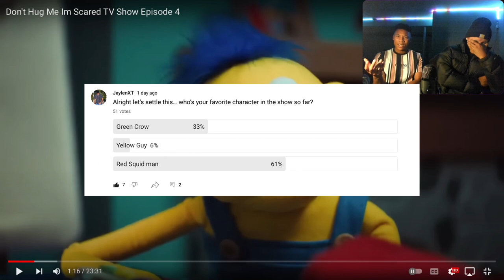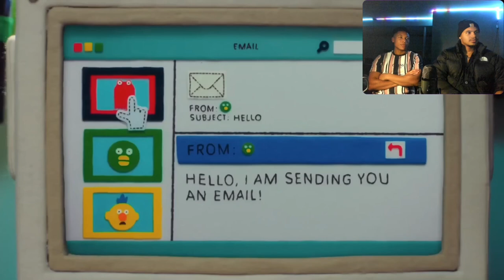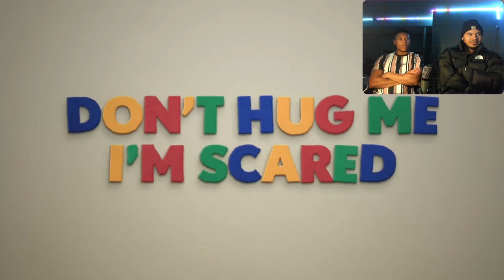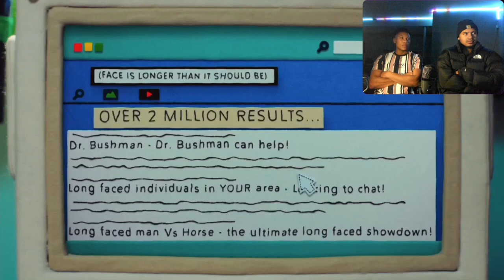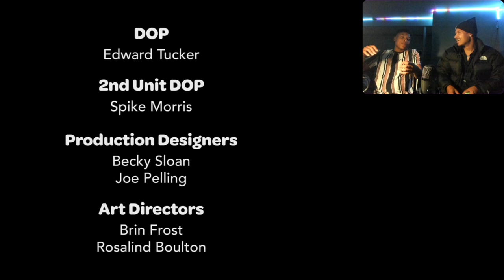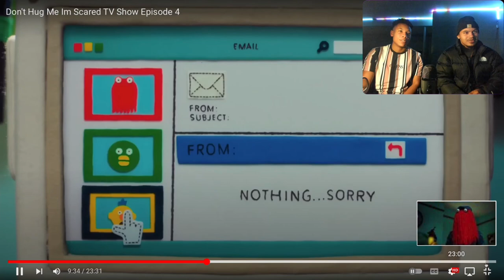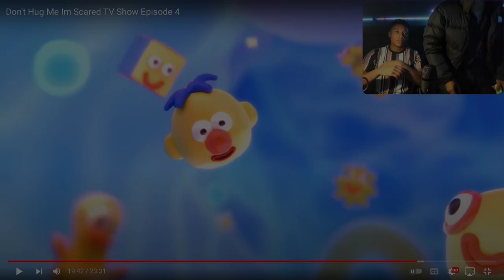This is What Nightmares are Made of... Don't Hug Me I'm Scared Show Reaction (Episode 4)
This one turned VERY quickly...

Comment some theories and Easter eggs below🔻🔻🔻

NEW - Don't Hug Me I'm Scared Episode 4 Reaction

DHMIS 4 Reaction clip